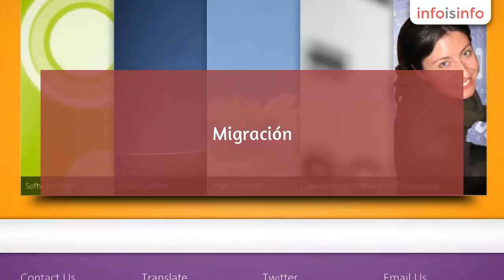Software en Oviedo - Yestilo - InfoIsInfo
Yestilo, Software en Oviedo. Más Información

Especialistas en Software Libre. Migración. Desarrollo de sitios web. Aplicaciones de bases de datos. Móviles, etc.